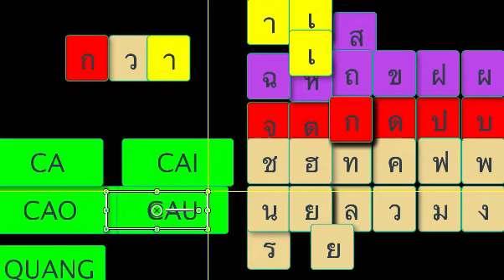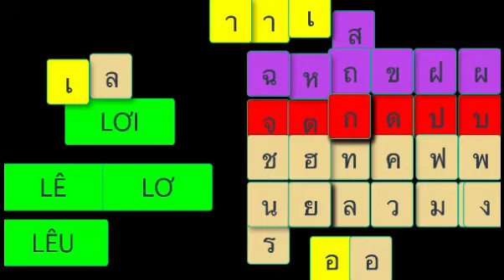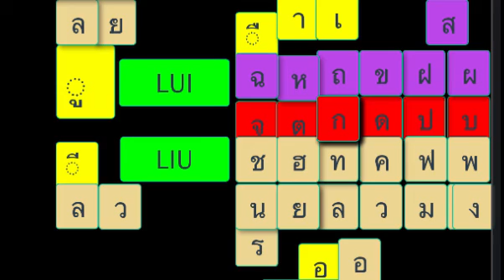6E Ghép chữ THÁI (phần 3)